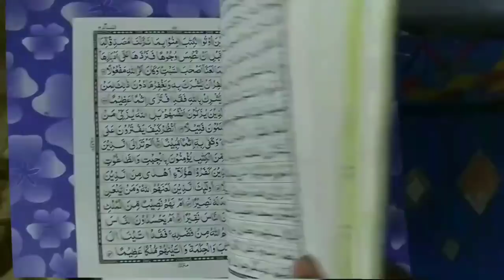Ramzan Ke Roze Me Periods 2023 | Haiz, Nifas Ki Napaki Me Aurat Ramzan Ka Roza Kaise Rakhe? Tarika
Ramzan ke roze me haiz nifas wali aurat kya karegi? period ke doran jo napaki hai usme aurat ramzan ka roza kaise rakhegi? sahi tarika full details ke sath is ik video me dekhiye by Mufti Abdur Rahman Banahara MARB Deeni Malumaat YouTube Channel